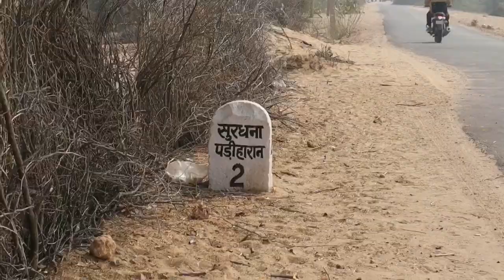Just A Random Vlog | Traveling Rajasthani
Vlogging Gear
My Camera
On camera mic
Wide angle lens for mobile